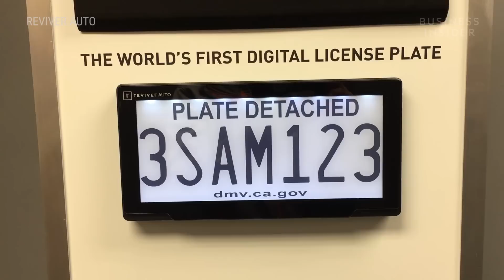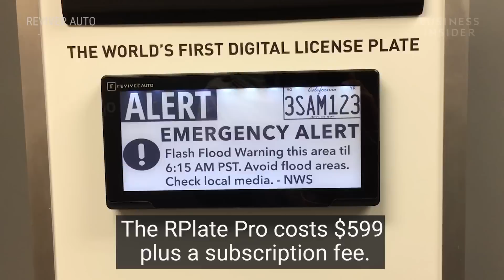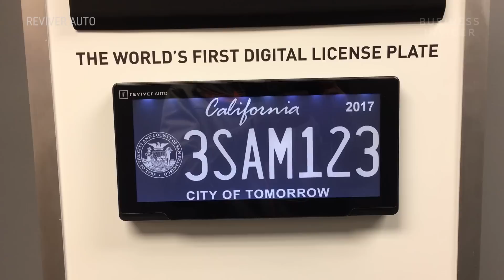5 Ways To Upgrade Your Car License Plate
From digital license plates that automatically update your registration to military-grade license plates that lock up your belongings, here are five way to upgrade your license plate. For more information on the products (featured in chronological order), visit:

Following is a transcript of the video:

Retractable license plate:

This motorized plate folds away with the press of a button. A retractable license plate allows drivers to comply with the law and hide the front plate at car shows and meets.

RPlate Pro:

This license plate is electronic. It’s designed to handle extreme temperatures and vibrations. Instead of receiving stickers from the DMV the RPlate Pro will automatically update renewals. It can also display emergency warnings. It’s currently available in a handful of states. The RPlate Pro costs $599 plus a subscription fee.

Stealth plate:

Hide your license plate with the touch of a button. The Stealth Plate is designed for show cars. Give your car a clean look in seconds but be sure your plate is visible while on the road.

Phrame:

Phrame is a military-strength lockbox for car keys. Secure your keys inside Phrame when you leave and use an app to open it up again. You can grant temporary access to others. This makes it perfect for ridesharing or secure package delivery.

Flipping plate:

This motorized plate flips to reveal another plate. It’s another option to make cars presentable at auto shows. Make sure you use it responsibly. Why settle for a boring license plate.